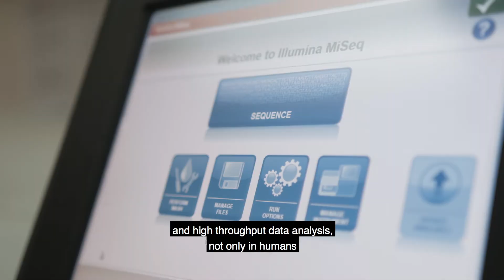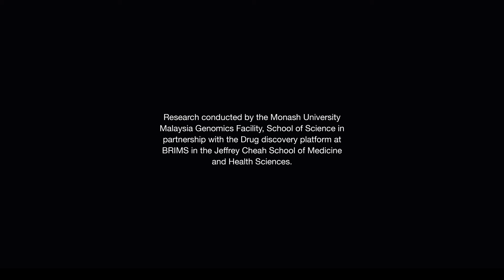Agent of Change - Associate Professor Qasim Ayub, School of Science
Find out how Associate Professor Qasim Ayub is eliminating parasites.